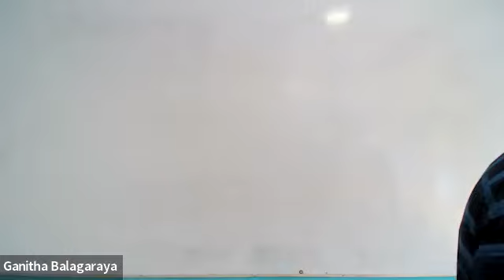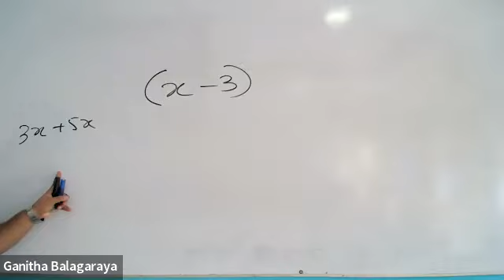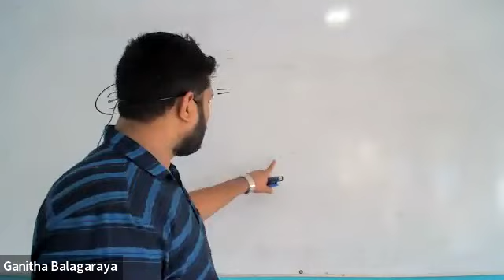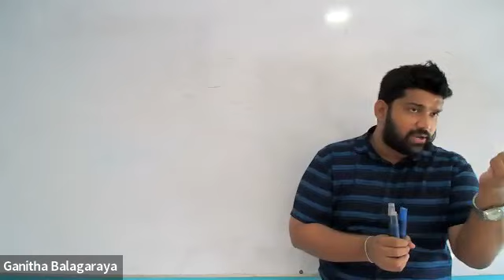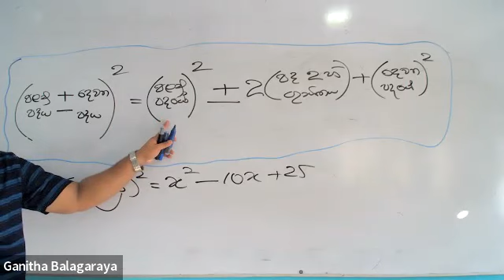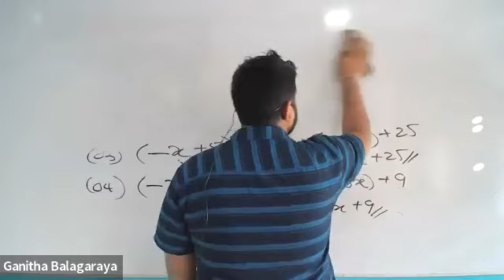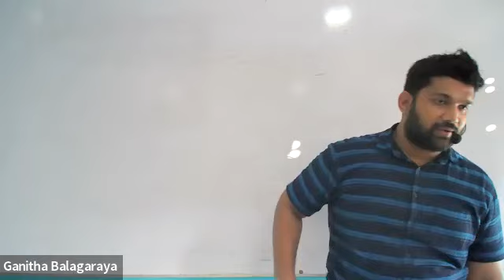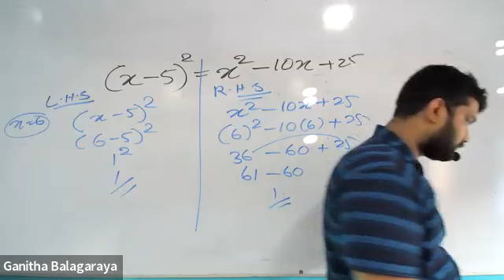10 ශ්‍රේණිය Recording 2022.01.29 ගණිතය විද්‍යාවේදි ඩි.උදයංග සර්